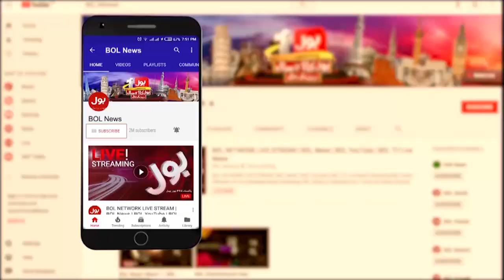Dhamki Bhara Letter Nawaz Sharif Ne Likha? | News Headlines at 7 PM | PM Imran Khan | No Confidence